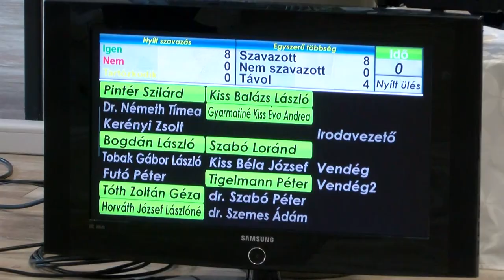Fenntartható Városfejlesztési Stratégia - Dombóvár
Dombóvár Város önkormányzatának képviselő testülete rendkívüli jelleggel ülésezett július végén. Több halaszthatatlan ügyben kellett szavaznia a képviselőknek. Döntés született a Fenntartható Városfejlesztési Stratégiával kapcsolatban, ami a 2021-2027 időszak vonatkozásában meghatározza a fejlesztéseket, valamint többek között a Szivárvány Óvoda és Bölcsőde új vezetőjének személyére is fény derült.